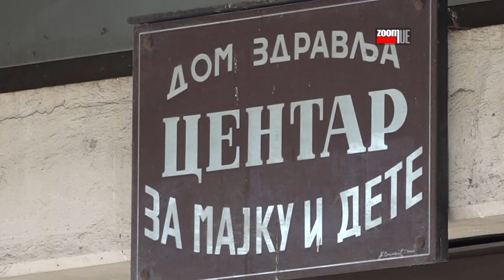Nedelja otvorenih vrata povodom HPV vakcinacije